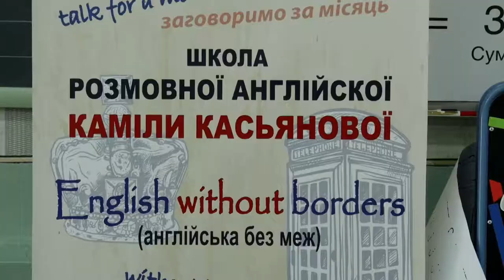В школі розмовної англійської провели перший урок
Розмовна англійська без меж. Тепер вона доступна наймолодшим учням «Навчально-виховного комплексу №66, що на житловому масиві Перемога. Вчила іноземну з першокласниками й команда «Відкритого».